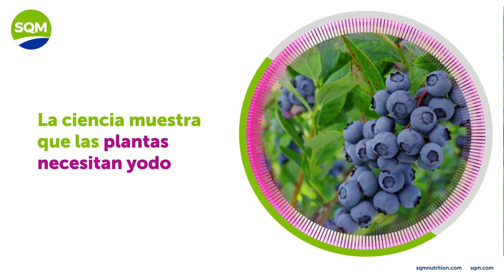SQM nutrition- Capsula Ultrasoline cultivos berries Mexico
Ultrasol®ine cultivo Berries - Fórmulas a la medida para las necesidades particulares de tu cultivo berries